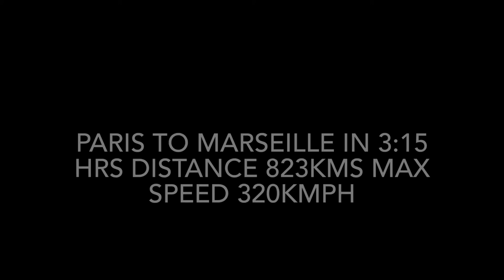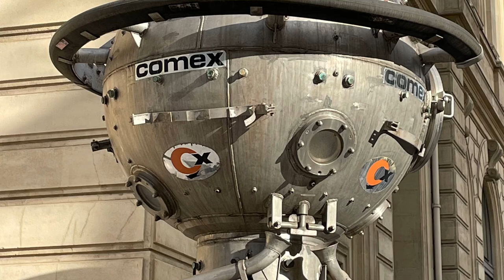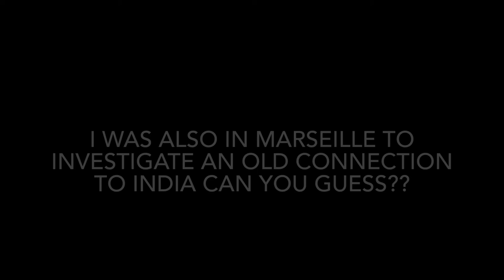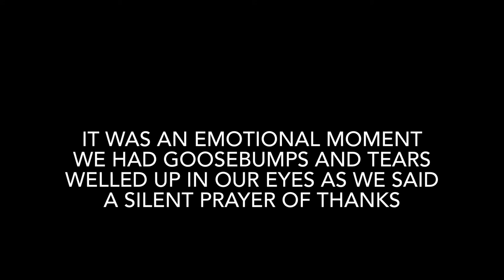MARSEILLE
Marseille is a city with rich history.
Situated on the Mediterranean coast south of france it was one of the most prominent ports catering to the colonies in Asia and Africa.
It’s multicultural multiethnic rainbow.
Thé cuisine is a mix of traditional provençal food rich in garlic thyme rosemary.
It was a favorite setting of literary giants like Alexander Dumas whose two novels
‘Count of monte cristo’
‘Man in the iron mask’ have marseille of the old as the setting for the novel.
The cathedrals of marseille have a neo Byzantine architecture rather than gothic.
The limestone cliffs bring out the best hues of color in the water of narrow clefts called as calanques
Connected to the French high speed line the grand lignes
paris to marseille 823kms gets covered in 3:15 mins a tribute to modern mobility.
Hilltop cathedrals a stunning harbour and old port marina and surrounding legendary light wind wine  of ‘Provence’

Marseille est une ville riche en histoire.
Situé sur la côte méditerranéenne au sud de la France, c'était l'un des ports les plus importants desservant les colonies d'Asie et d'Afrique.
C'est un arc-en-ciel multiculturel et multiethnique.
La cuisine est un mélange de cuisine traditionnelle provençale riche en ail thym romarin.
C'était un cadre de prédilection pour des géants de la littérature comme Alexandre Dumas dont les deux romans
"Comte de Monte Cristo"
"L'homme au masque de fer" a Marseille de l'ancien comme décor du roman.
Les cathédrales marseillaises ont une architecture néo byzantine plutôt que gothique.
Les falaises de calcaire font ressortir les meilleures teintes de couleur dans l'eau des fentes étroites appelées calanques
Connecté à la LGV française les grandes lignes
paris à marseille 823kms parcourus en 3h15 min un hommage à la mobilité moderne.
Des cathédrales au sommet d'une colline, un port magnifique et un vieux port de plaisance et le légendaire vin de vent léger environnant de 'Provence'

Marseille ist eine Stadt mit reicher Geschichte.
An der Mittelmeerküste Südfrankreichs gelegen, war es einer der bekanntesten Häfen, die die Kolonien in Asien und Afrika belieferten.
Es ist ein multikultureller multiethnischer Regenbogen.
Die Küche ist eine Mischung aus traditioneller provenzalischer Küche, die reich an Knoblauch, Thymian und Rosmarin ist.
Es war ein beliebter Schauplatz von literarischen Giganten wie Alexander Dumas, dessen zwei Romane
„Graf von Monte Christo“
„Der Mann mit der eisernen Maske“ hat das alte Marseille als Kulisse für den Roman.
Die Kathedralen von Marseille haben eher eine neobyzantinische Architektur als eine gotische.
Die Kalksteinfelsen bringen die besten Farbtöne im Wasser der engen Spalten hervor, die Calanques genannt werden
Angeschlossen an die französische Hochgeschwindigkeitsstrecke Grand Lignes
Die 823 km von Paris nach Marseille werden in 3:15 Minuten zurückgelegt, eine Hommage an die moderne Mobilität.
Kathedralen auf einem Hügel, ein atemberaubender Hafen und ein alter Jachthafen und der umliegende legendäre Leichtwindwein der Provence

Marsella
Marsella és una ciutat amb una rica història.
Situat a la costa mediterrània al sud de França, va ser un dels ports més destacats per a les colònies d'Àsia i Àfrica.
És un arc de Sant Martí multicultural multiètnic.
La cuina és una barreja de menjar tradicional provençal ric en all, farigola, romaní.
Va ser l'escenari preferit de gegants literaris com Alexander Dumas les dues novel·les del qual
'L'home amb la màscara de ferro' tenen la marsella d'antic com a escenari de la novel·la.
Les catedrals de Marsella tenen una arquitectura neobizantina més que gòtica.
Els penya-segats de pedra calcària aporten els millors matisos de color a l'aigua d'estretes escletxes anomenades calanques.
Connectat amb la línia francesa d'alta velocitat les grans línies
Els 823 km de París a Marsella es recorren en 3:15 minuts, un homenatge a la mobilitat moderna.
Catedrals dalt d'un turó, un port impressionant i port esportiu vell i el llegendari vi de la Provença als voltants.